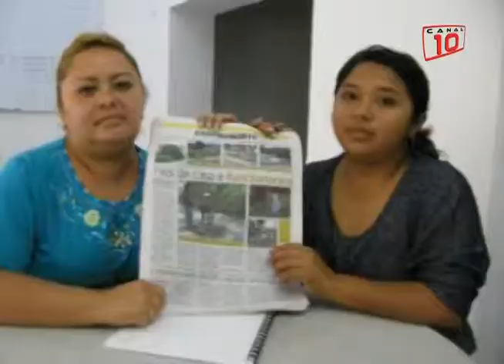Mérida: Investigar sin distingos partidistas agresión a regidora